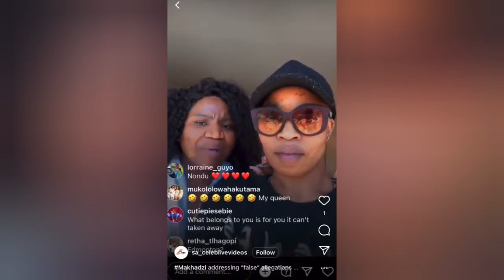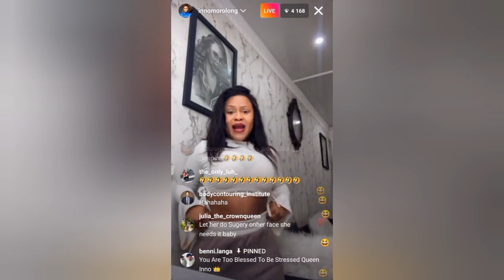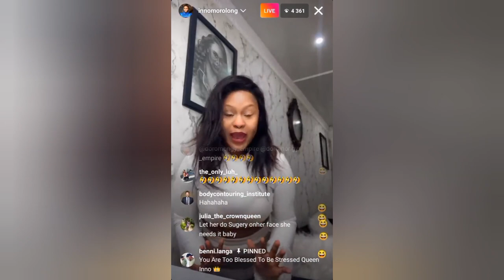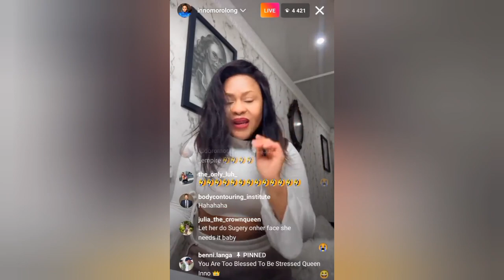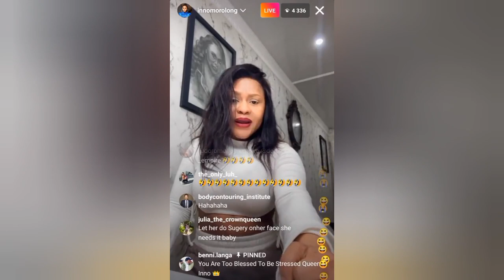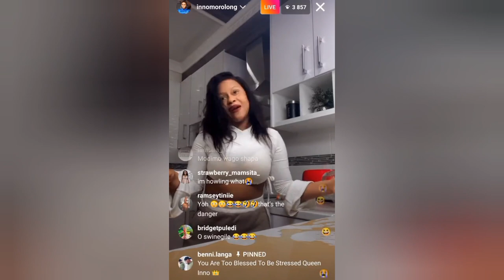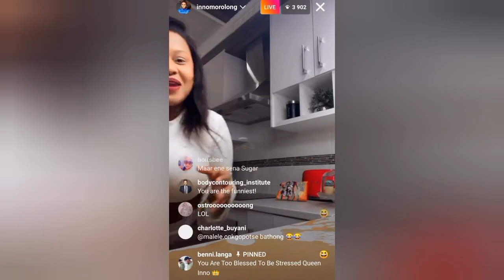Inno Morolong Atta¢ks Makhadzi live on Instagram